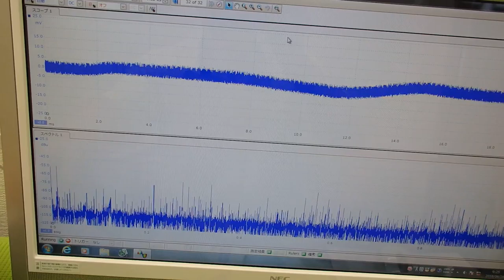メガヘルツの超音波を利用する超音波システム技術 ultrasonic-labo